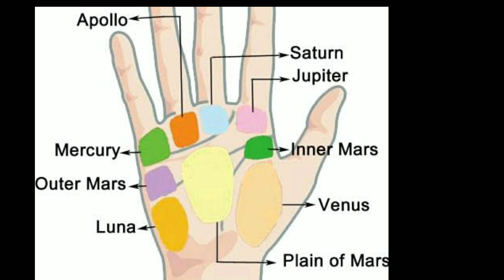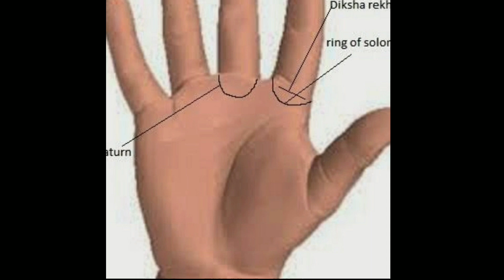Guru ki ring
Handreading 2